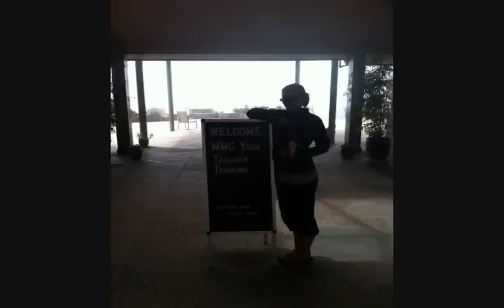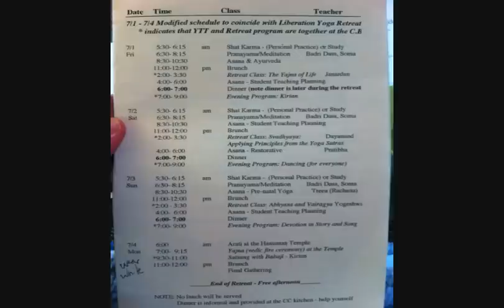Mt Madonna Yoga Teacher Training Summer 2011 - GoldLightYoga.com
Mt Madonna Yoga Teacher Training Summer 2011 - YTT

Baba Hari Dass